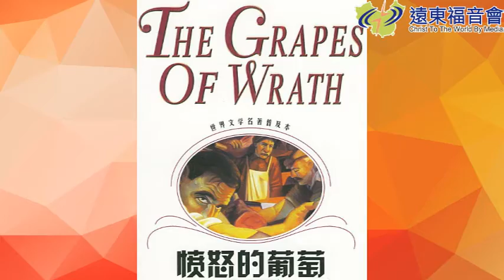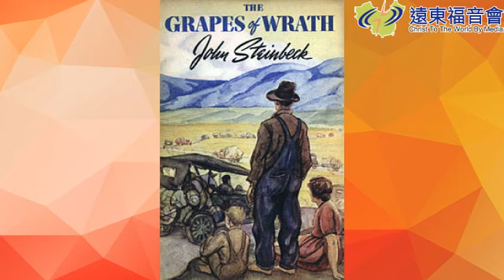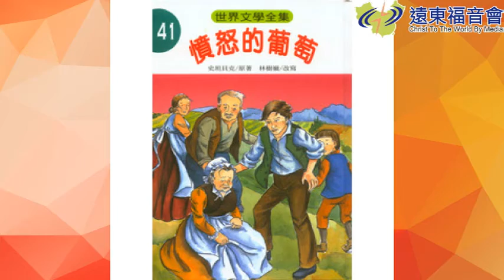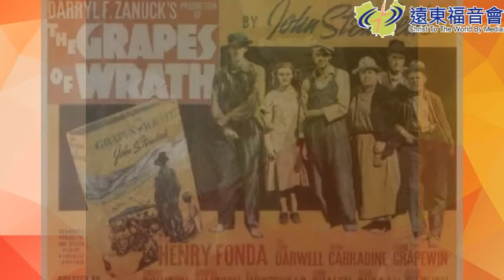絕妙當家 20160126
憤怒的葡萄(上)
《憤怒的葡萄》(The Grapes of Warth)，由美國作家約翰‧史坦貝克於1939出版的長篇小說改編成的電影